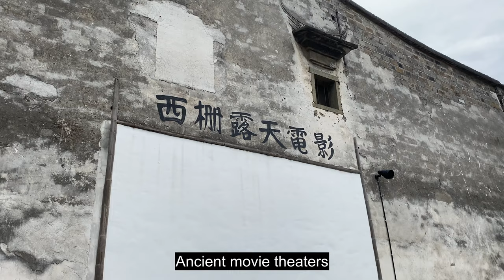I Raced My Friend Across China’s Most Spectacular Water Town: Wuzhen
My name is Noah Kartha and I make videos exploring China and doing wild travel challenges. Today we’re asking the question: “What if we took the Amazing Race to China’s most beautiful water town?” (Oh and by the way, it’s overloaded with tourists).

Wuzhen is known as “the Venice of the East,” and a town that has flourished for thousands of years by producing fish, rice and silk. It’s divided into 4 different sections including Beizha （北栅), Nanzha（南栅), Dongzha（东栅) and Xizha（西栅).

I've created a ranking list of China's most amazing ancient towns and Wuzhen is #3. You can check out the full list

Chapters
0:00 Intro
0:52 Wuzhen History
2:04 What Are The Challenges For The Race?
3:13 The Race
7:08 Exploring Nanzha, Beizha, and Dongzha (Wuzhen's Hidden Gems)
8:39 What Makes Wuzhen's Xizha Amazing
9:53 The Charm of Nanzha and Beizha